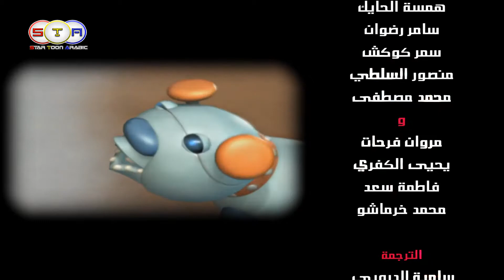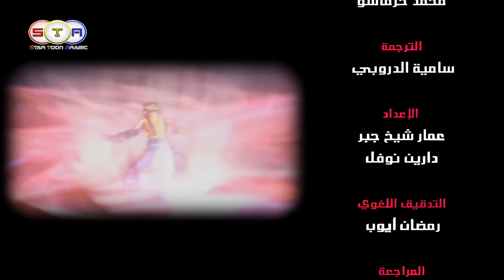أيرون كيد Iron Kid شارة النهاية الكاملة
لتواصل 👇
فيسبوك :